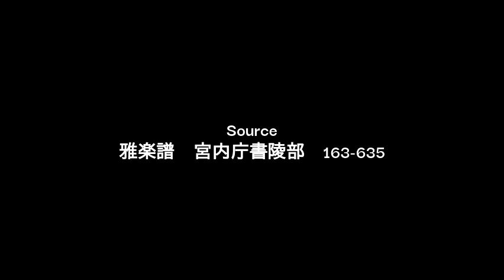Shin Maka Meiji edition / 新靺鞨 明治撰定譜版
Source
雅楽譜　宮内庁書陵部　163-635